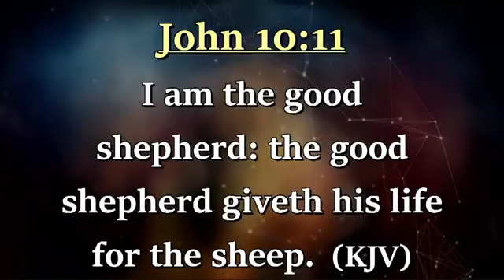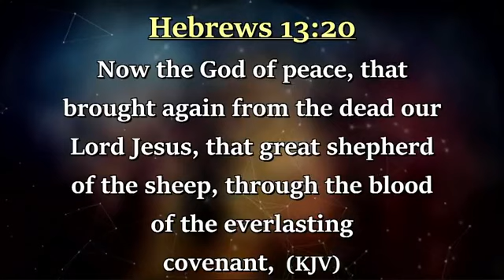THE ART OF SHEPHERDING CONFERENCE'22 DAY ONE (EPISODE2)WITH BISHOP EDWIN MORGAN OGOE LIVE FROM OYIBI